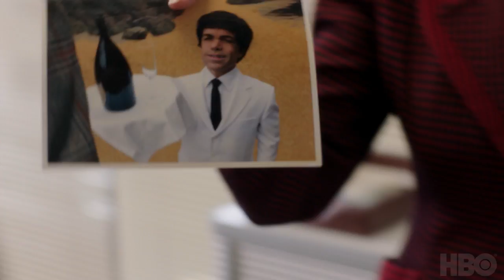BTS: Invitation to the Set w/ Peter Dinklage | My Dinner with Herve | HBO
The cast and crew of My Dinner with Herve share their thoughts on the series premiere and what it's like to portray the legacy of Herve Villechaize. Directed by Sacha Gervasi. Starring Peter Dinklage and Jamie Dornan. Premieres October 20 at 8PM on HBO.

An unlikely friendship evolves over one wild night in LA between a struggling journalist (Jamie Dornan) and actor Hervé Villechaize (Peter Dinklage), resulting in life-changing consequences for both.